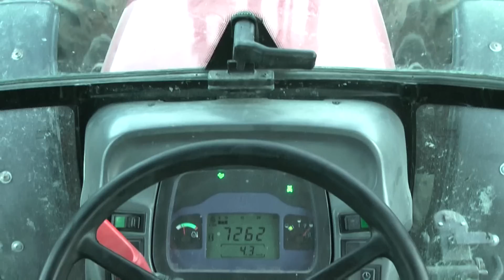Frühkartoffeln pflanzen 2011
Wir haben am 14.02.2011 unsere ersten Frühkartoffeln gepflanzt. Die Bodenbearbeitung, Pflanzung, Auffrässen und Auflockerung der Fahrspuren bis unterhalb der Pflugfurche wurden zwar alle in separaten Arbeitsschritten durchgeführt, aber alle Maschinen befanden sich zur selben Zeit auf dem 2ha Schlag. Die Fliesabdeckung geschah am Morgen danach.